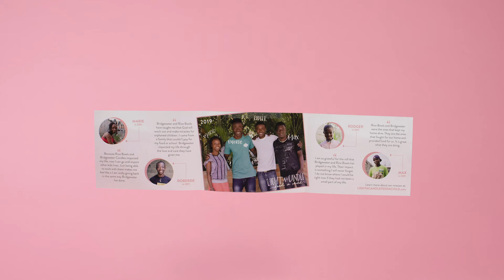The 10 Million Meals Special Edition Candle